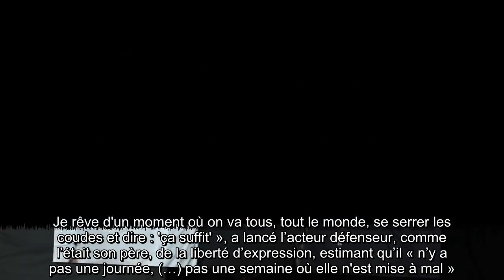✅ Guy Bedos : son fils Nicolas se souvient… « il nous a dit au revoir comme un prince »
✍ « Il était beau. Il était drôle. Il était libre et courageux. Comme je suis fier de t'avoir eu comme père.  Embrasse Desproges et Dabadie, vu que vous êtes tous au paradis. » C’est avec ces mots le 28 mai dernier que Nicolas Bedos avait annoncé sur Instagram la mort de son père Guy Bedos à l’âge de 85 ans.  Trois jours plus tard, une lettre bouleversante du fils à son papa était lue à l’antenne de France Inter.  Depuis, celui qui a récemment fait part de son engagement en faveur de l’euthanasie n’a de cesse de lui rendre hommage et de raconter avec émotion et admiration les derniers instants de l’humoriste qui pouvait avoir des éclairs de génie malgré sa maladie.  « Il a recouvré une partie de ses moyens lors des dernières nuits, il s'en est allé avec des regards et des mots d'une grande lucidité.  Il savait qu'il partait, et il nous a dit au revoir comme un prince », avait-il révélé fin juillet dans une interview accordée au Point.  .« Sa manière de se mouvoir était admirable (.) Il a ...